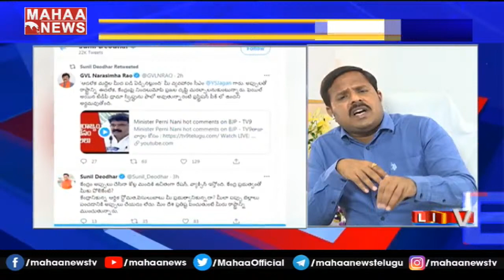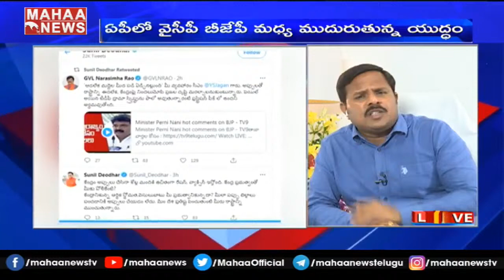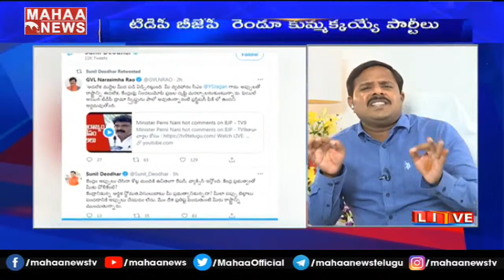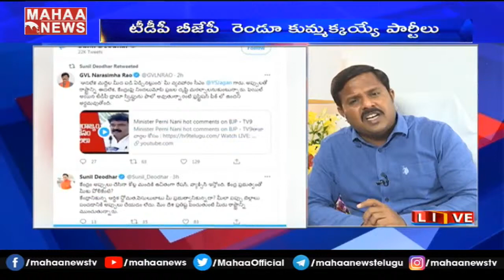అమిత్ షా తో RRR భేటీ.. జగన్ ను కు కూల్చడమే టార్గెట్: Mahaa Vamsi Analysis On Perni Nani Comments